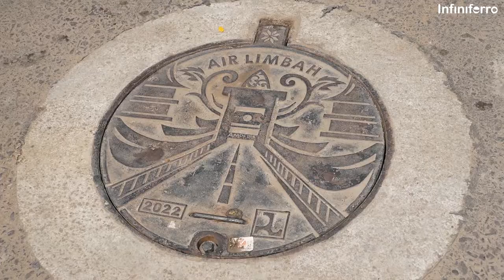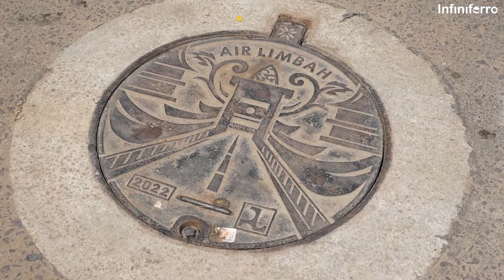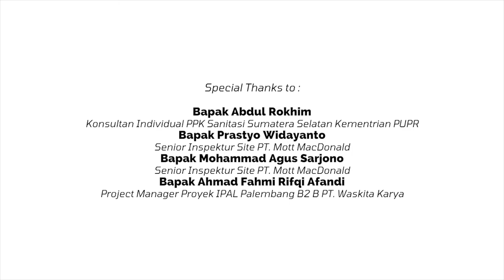MANHOLE COVER INFINIFERRO TERPASANG DI IPAL PALEMBANG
Manhole Cover yang terpasang di Proyek Ipal Palembang ada berbagai motif namun semuanya menggunakan ikon kota Palembang yaitu Jembatan Ampera. Dari tahun 2019 dan tahun 2022. Seperti apa motif manhole covernya? dan bagaimana tanggapan customer terhadap manhole cover dari Infiniferro?

Terima kasih kami ucapkan kepada:
Bapak Abdul Rokhim - Konsultan Individual PPK Sanitasi Sumatera Selatan Kementrian PUPR
Bapak Prastyo Widayanto - Senior Inspektur Site PT. Mott MacDonald
Bapak Mohammad Agus Sarjono - Senior Inspektur Site PT. Mott MacDonald
Bapak Ahmad Fahmi Rifqi Afandi - Project Manager Proyek IPAL Palembang B2 B PT. Waskita Karya
yang telah bersedia meluangkan waktu, menjadi bagian dari video MENGENAL LEBIH DEKAT PROYEK IPAL PALEMBANG.

Editor :
Putri Rahmattus

Camera Person :
Putri Rahmattus

Batur, Tegalrejo, Ceper, Klaten